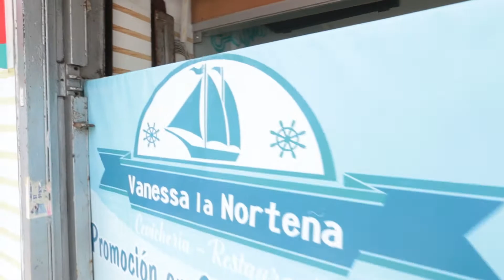CEVICHERIA VANESSA LA NORTEÑA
Publirreportaje: producido y coordinado por nuestra agencia para promocionar al restaurante

Haz publicidad con nosotros HL Prensa, te  ofrecemos:
° Coordinación con noticieros y magazines de tv para hacer marketing gastronómico.
° Comerciales digitales con artistas de tv e influencers.
° Flyers digitales, canjes publicitarios Y MUCHO MÁS...

Escríbenos o llámanos:

Búscanos en : Youtube, Instagram y Facebook.